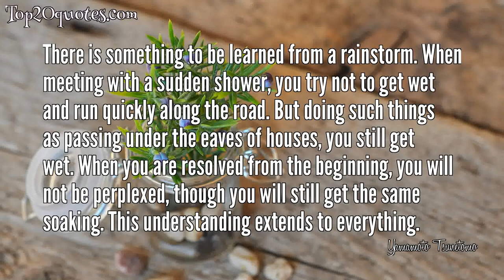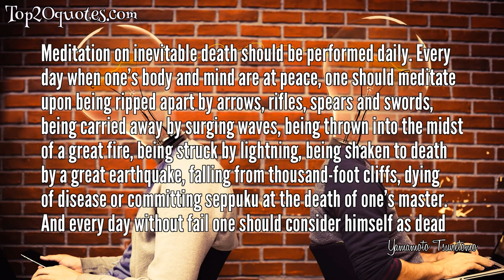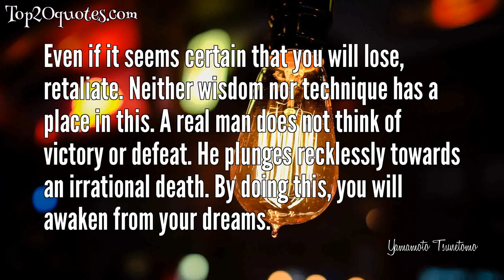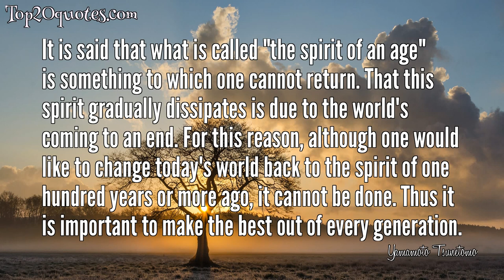☝ Top 20 Quotes of Yamamoto Tsunetomo -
✪ There is something to be learned from a rainstorm. When meeting with a sudden shower, you try not to get wet and run quickly along the road. But doing such things as passing under the eaves of houses, you still get wet. When you are resolved from the beginning, you will not be perplexed, though you will still get the same soaking. This understanding extends to everything.
 ✪ A warrior is worthless unless he rises above others and stands strong in the midst of a storm.
 ✪ To give a person an opinion one must first judge well whether that person is of the disposition to receive it or not.
 ✪ There is surely nothing other than the single purpose of the present moment. A man's whole life is a succession of moment after moment. There will be nothing else to do, and nothing else to pursue. Live being true to the single purpose of the moment.
 ✪ Human life is truly a short affair. It is better to live doing the things that you like.
 ✪ Tether even a roasted chicken.
 ✪ It is not good to settle into a set of opinions. It is a mistake to put forth effort and obtain some understanding and then stop at that. At first putting forth great effort to be sure that you have grasped the basics, then practicing so that they may come to fruition is something that will never stop for your whole lifetime. Do not rely on following the degree of understanding that you have discovered, but simply think, "This is not enough."
 ✪ It is a good viewpoint to see the world as a dream. When you have something like a nightmare, you will wake up and tell yourself that it was only a dream. It is said that the world we live in is not a bit different from this.
 ✪ If a warrior is not unattached to life and death, he will be of no use whatsoever. The saying that “All abilities come from one mind” sounds as though it has to do with sentient matters, but it is in fact a matter of being unattached to life and death. With such non-attachment one can accomplish any feat.
 ✪ Light matters should be dealt with seriously. Serious matters should be dealt with lightly.
 ✪ The end is important in all things.
 ✪ Meditation on inevitable death should be performed daily. Every day when one’s body and mind are at peace, one should meditate upon being ripped apart by arrows, rifles, spears and swords, being carried away by surging waves, being thrown into the midst of a great fire, being struck by lightning, being shaken to death by a great earthquake, falling from thousand-foot cliffs, dying of disease or committing seppuku at the death of one’s master. And every day without fail one should consider himself as dead
 ✪ Go ahead and gamble a lie. A person who will not tell you seven lies within a hundred yards is useless as a man.
 ✪ If one thinks only of winning, a sordid victory will be worse than a defeat. For the most part, it becomes a squalid defeat.
 ✪ Singlemindedness is all-powerful.
 ✪ Everyone lets the present moment slip by, then looks for it as though he thought it were somewhere else.
 ✪ Nothing is impossible in this world. Firm determination, it is said, can move heaven and earth. Things appear far beyond one's power, because one cannot set his heart on any arduous project due to want of strong will.
 ✪ Even if it seems certain that you will lose, retaliate. Neither wisdom nor technique has a place in this. A real man does not think of victory or defeat. He plunges recklessly towards an irrational death. By doing this, you will awaken from your dreams.
 ✪ In China there was once a man who liked pictures of dragons, and his clothing and furnishings were all designed accordingly. His deep affection for dragons was brought to the attention of the dragon god, and onde day a real dragon appeared before his window. It is said that he died of fright. He was probably a man who always spoke big words but acted differently when facing the real thing.
 ✪ It is said that what is called "the spirit of an age" is something to which one cannot return. That this spirit gradually dissipates is due to the world's coming to an end. For this reason, although one would like to change today's world back to the spirit of one hundred years or more ago, it cannot be done. Thus it is important to make the best out of every generation.
🖎 Author: Yamamoto Tsunetomo
♛ Career:
📅 Life: June 11, 1659 - November 30, 1719